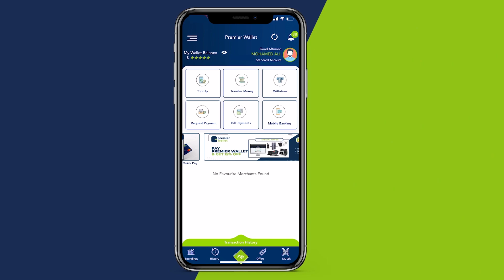Taliska Booliska oo Muqdisho kusoo bandhigay Kooxo lagu eedeeyey Burcadnimo